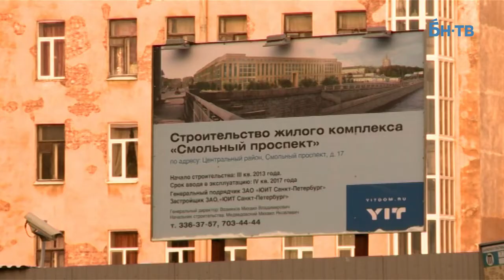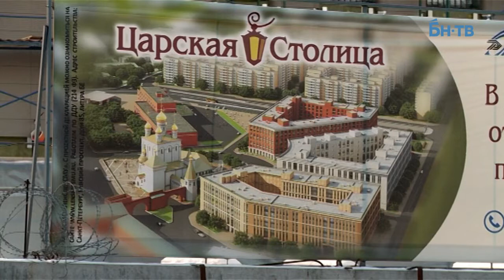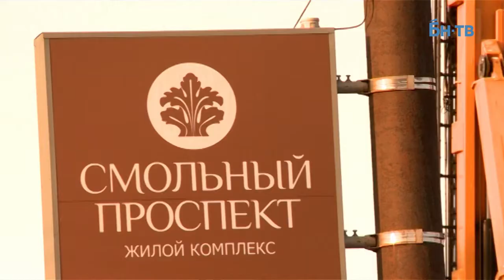Стройки Центрального района: не только элита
Новое жилье в Центральном районе Петербурга появляется преимущественно в элитном сегменте. Но есть и более доступные предложения новостроек. О них – в очередном выпуске программы «Специалисты о первичке».